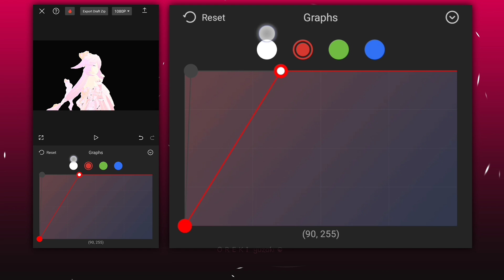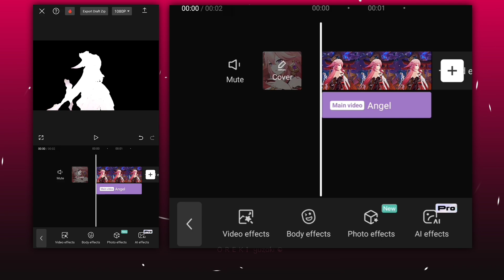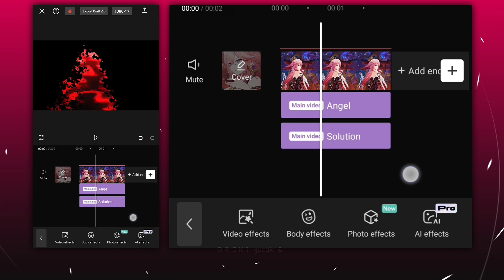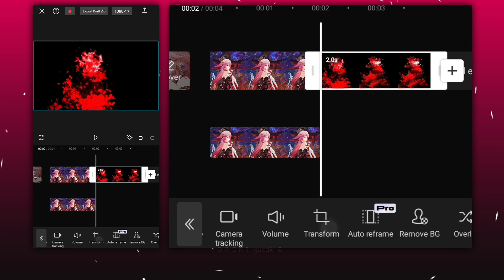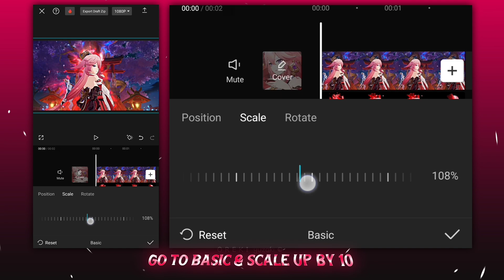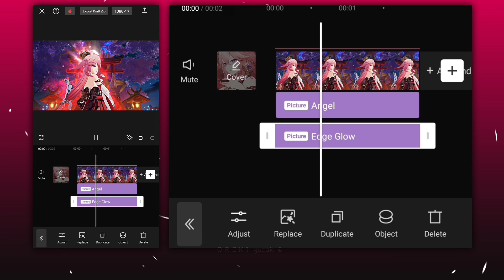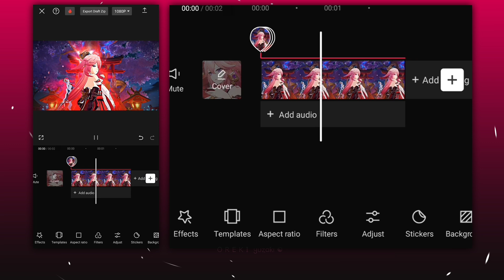Level Up Your Edits with Character Aura Like Ae/Am | CapCut AMV/Edit Tutorial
Character Aura Like Ae/Am | CapCut AMV/Edit Tutorial

Time Stamps 💕
0:00 Want This
0:10 Character Masking
0:55 Overlay Glow
2:40 Aura Effect

Anime/Game : Genshin Impact
Sofware : CapCut 10.3.0
Device : Redmi Note 8 Pro